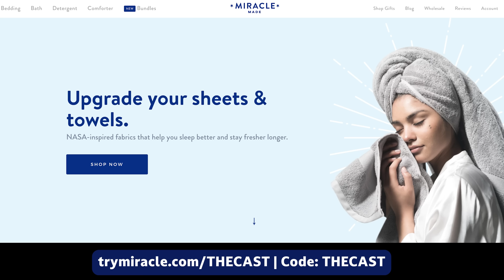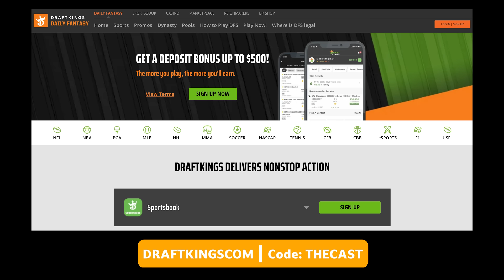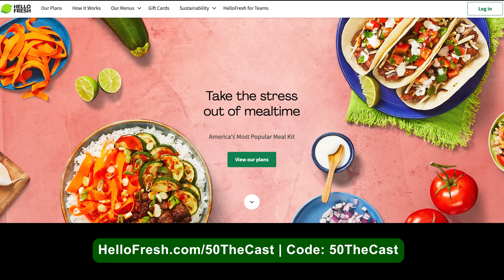The Pete & Sebastian Show - EP 570 "Bobby Lee" (FULL EPISODE)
Joining the guys in LA, the great Bobby Lee leaves a fantastic hotel tip and embarrasses himself in front of Jamie Lee Curtis!

code: thecast

code: thecast

code: 50thecast

Include details about the issue you are facing as a family that you would like to share with us on air, and we will add you to our caller list.

﹒ Watch Sebastian's latest comedy special, Is It Me?, streaming now on Netflix!